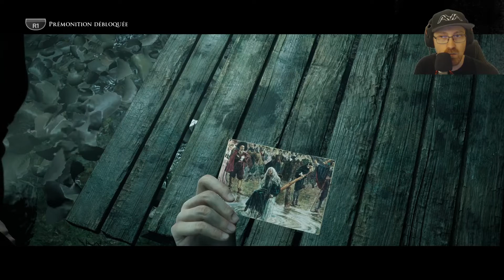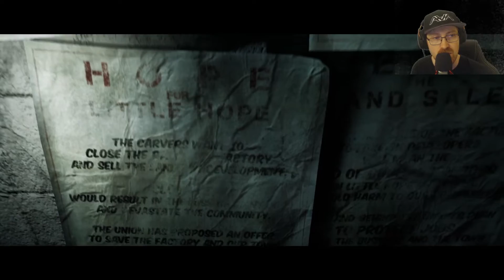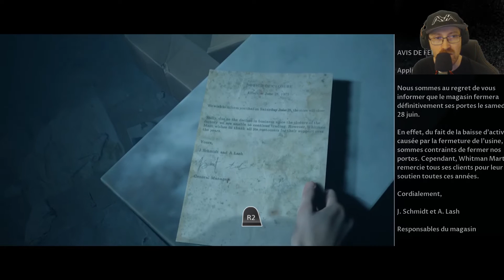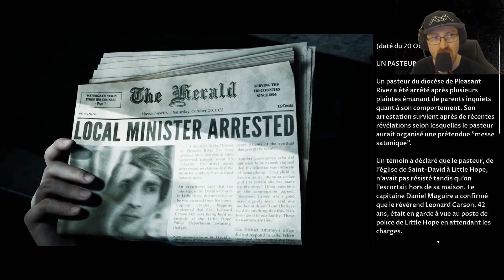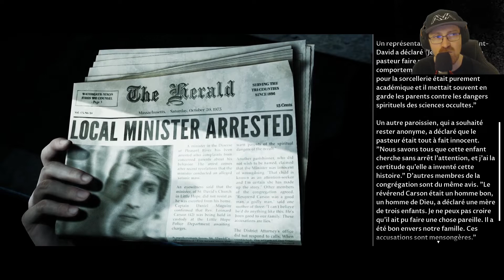LE COURAGE ► THE DARK PICTURES : LITTLE HOPE - GAMEPLAY FR #3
Gameplay / Let's Play sur The Dark Pictures : The Little Hope en français. Jeu d'horreur spécial Halloween fait en live sur la IkerTV. N'oublies pas le pouce bleu si tu aimes cela m'aide énormément.